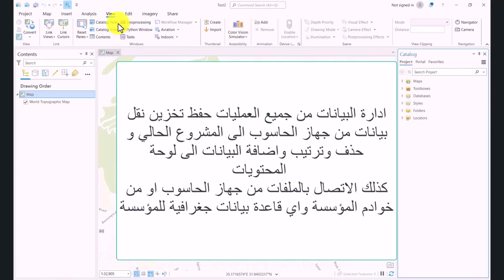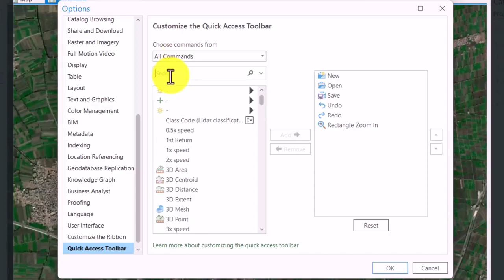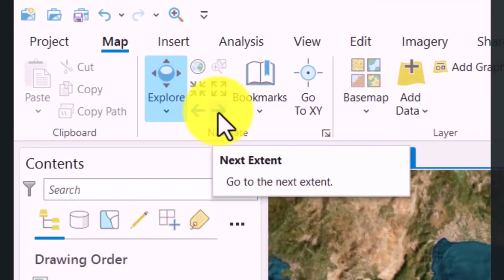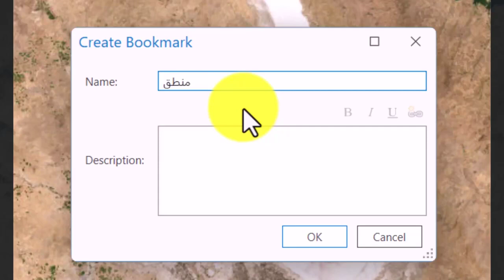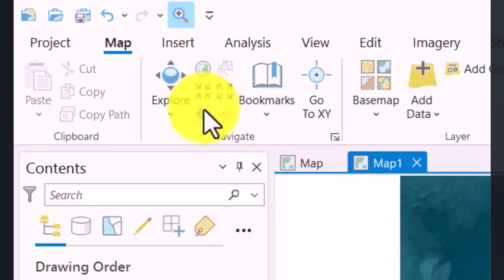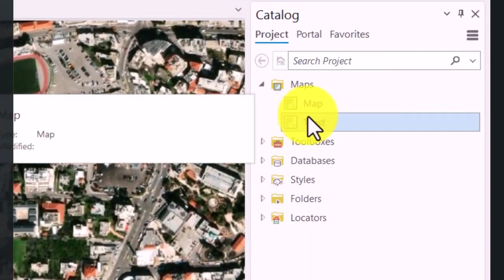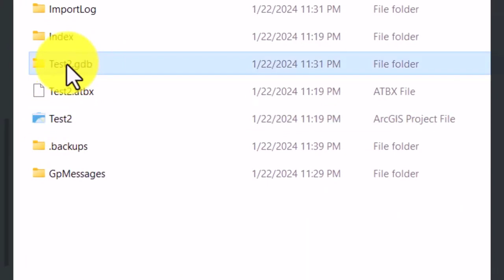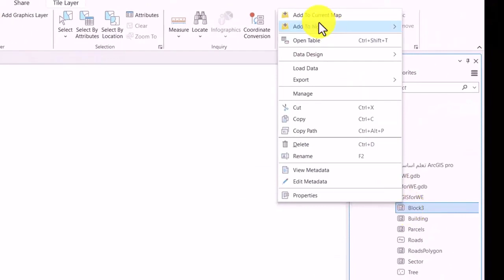4. ادارة البيانات الجغرافية والتنقل بين المناطق الجغرافية وشاشة عرض البيانات | Catalog pane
محتويات الفيديو:
00:11 واجهة ادارة البيانات (Catalog pane).
00:24 إنشاء خريطة او مشهد محلي جديد لنفس المشروع (Add a new map, local scene).
00:33 التفاعل مع خرائط الأساس  وتغير اي خريطة أساس(Basemap).
01:04 اضافة اي أداة او أمر في شريط الاختصارات (Quick access to any tool or command).
01:33 التنقل بين المناطق الجغرافية في شاشة عرض البيانات (Navigate Tools).
03:49 إنشاء و إدارة الإشارات المرجعية (Bookmark).
05:32 ملفات ومجلدات لوحة ادارة البيانات (Catalog Contents).
07:32 الاتصال بملفات على جهاز الحاسوب (Add Folder Connection).
08:10 اضافة بيانات جغرافية من جهاز الحاسوب الى المشروع (Add Data).
09:39 شاشة عرض البيانات (View data).
09:48 شريط الحالة ونظام الاحداثيات ووحدة القياس بالخريطة (Status bar, coordinate system, and unit).

كورس دورة arcgis pro ,خريطة الاساس ,اضافة خريطة اساس ,how to add basemap in arcgis pro ,خريطة اساس ,how to add basemap in arcgis ,ادراج خريطة اساس لى gis ,basemap arc
navigator for arcgis ,arcgis pro: navigating the interface ,arcgis pro tutorial free ,arcgis pro vs arcmap ,arcgis pro quick access toolbar (esri) ,introduction to arcgis pro ,البحث عن احداثيات نقطة في برنامج arcgis pro ,navigate